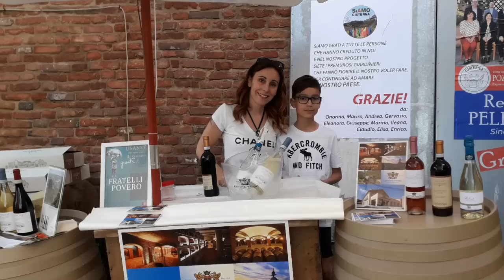USANZE 2019... Prima serata